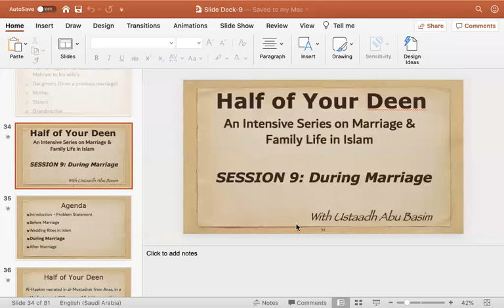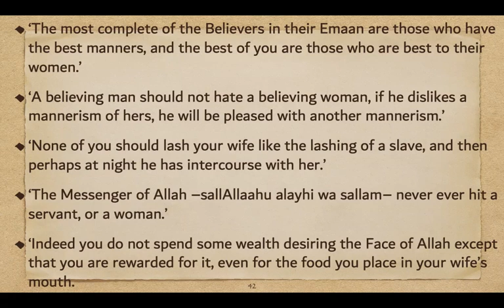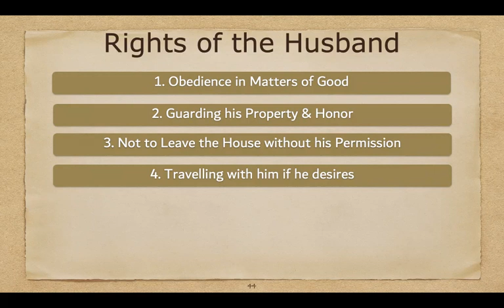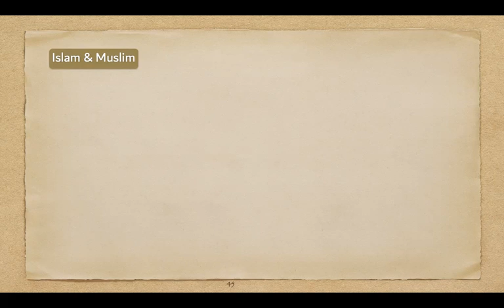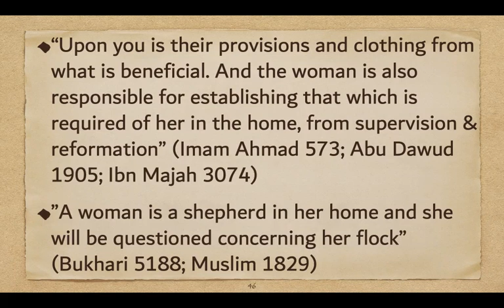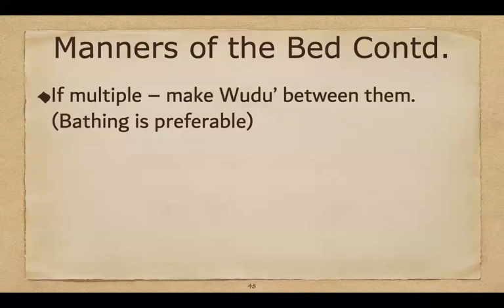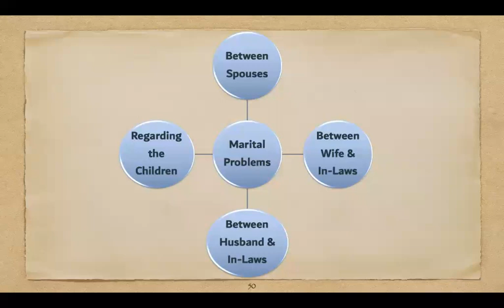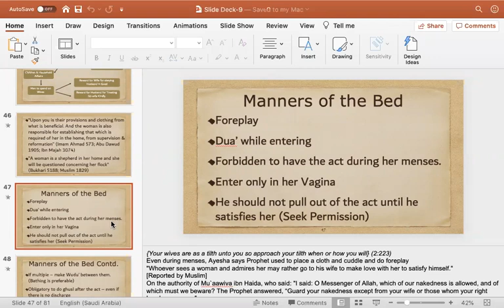Marriage & Family Life in Islam - Part 9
During Marriage - Rights and Responsibilities; Matters & Manners of the Bed

Telegram QA Group: @islam4us-QA
Telegram Lectures Group: @islam4usLectures